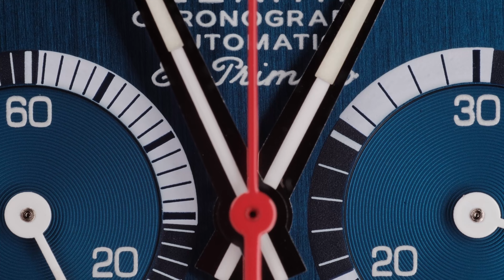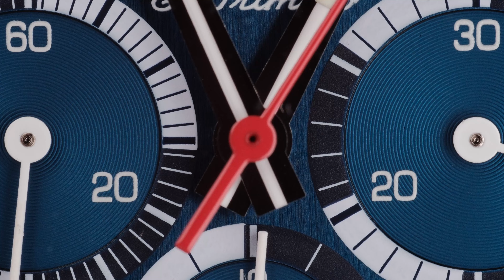Zenith Chronomaster Revival El Primero A3818 shot on Fujifilm X-H2 and Laowa macro lens.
Zenith Chronomaster Revival El Primero A3818
Reference: 03.A3818.400/51.M3818
Year: 2020
Case: Stainless steel, 37mm
Movement: caliber 400

Read about it on 1010.watch

Fujifilm X-H2
Laowa 65mm macro lens